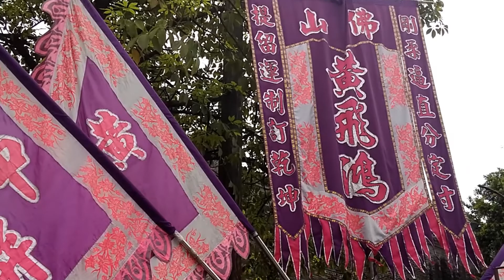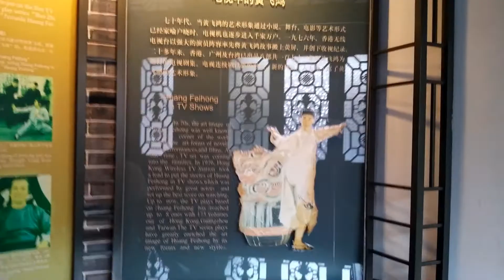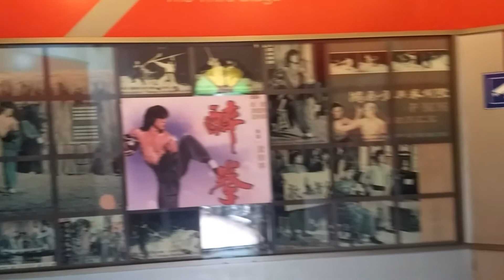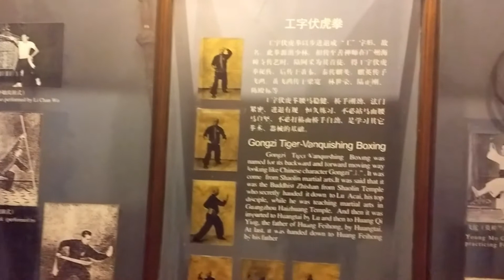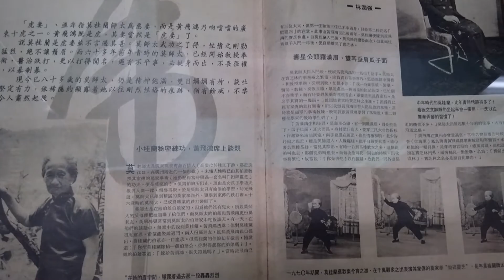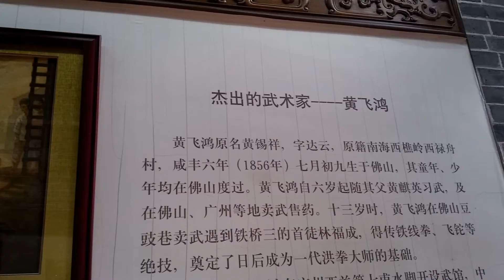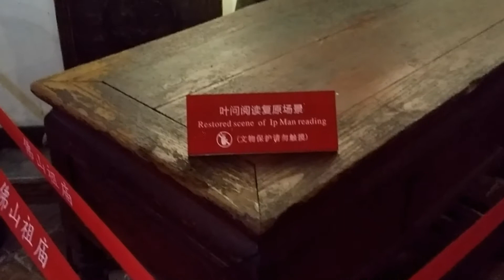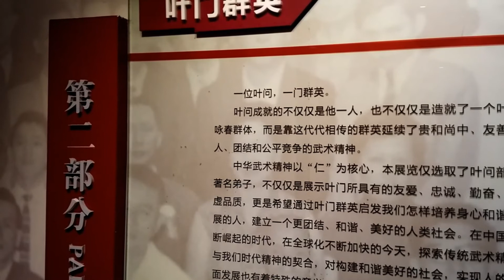佛山黃飛鴻(廣東十虎黃麒英之子)紀念館/詠春葉問資料館及醒獅高樁絕活表演(粵語現場解述) 2016 Museum of Wong Fei-hung Kung Fu Master & Lion King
佛山市博物館成立於1959年，原與佛山祖廟為一體，兼管孔廟、黃飛鴻紀念館、葉問堂等專題館。2008年，按照廣東全省進一步深化文化體制改革試點工作的意見和佛山市文博事業單位改革的精神，市博物館與佛山祖廟機構分設，「館廟合一」的歷史正式結束。
         黃飛鴻紀念館坐落在佛山市區中心、著名旅遊名勝地祖廟的北側，有一座兩層仿清代青磚鑊耳建築，總占地面積五千多平方米，整個紀念館為兩層兩進深三開間仿清代鑊耳式建築，內設陳列館、影視廳、演武廳、演武天井等。陳列部除了介紹黃飛鴻的生平事蹟，還全面展示了近70年來圍繞黃飛鴻而產生的各種文藝作品以及上千件珍貴文物。籌建黃飛鴻紀念館期間，得到海內外有關人士的鼎力支援和幫助，他們為紀念館提供、捐贈了千余件有關黃飛鴻的歷史圖片和珍貴實物。黃飛鴻紀念館在廣東省佛山市禪城區佛山祖廟三門的北側，有一座兩層仿清代青磚鑊耳建築，那是占地五千平方米的黃飛鴻紀念館。
         2001年1月14日，黃飛鴻紀念館落成典禮在佛山隆重舉行。此前主管單位曾以各種形式向國內外發佈消息，希望黃飛鴻的後代能作為嘉賓回來參加典禮。黃飛鴻的眾多門人做出了回應，黃飛鴻的孫子黃源德應邀前來，其餘的親人沒有回應。據瞭解，黃飛鴻共有3個孫子、6個孫女，如今分佈在東南亞、大洋洲和拉美地區，從事的職業均與武術無關。黃飛鴻紀念館的建築藝術體現了中國古代建築，尤其是嶺南古建築的傳統和氣派，保存了傳統民居的合院式建築規範，從樑架、柱礎、磚雕，簷板、屏風，門窗到欄板等建築構件，均用徵集舊料，以保留歷史風韻。
黃飛鴻紀念館建築採用二進三開間加連廊的佈局，是採取黃飛鴻在世時（即清代中葉至民間時期）佛山民居、祠堂的建築樣式。頭門是二層的門樓，一明兩暗的佈局，二進演武大廳是紀念館的主體建築，需要步上三步石級，取步步登高之意。演武廳是二層一正兩偏結構，硬山頂，鑊耳式封火山牆，正脊採用博古脊式，體量比門樓大。門廳的第二層也作一正兩偏結構，硬山頂，鑊耳式封火山牆，正脊採用博古脊式。二樓正間為大型木雕仁者飛鴻。建築構件和裝飾工藝，木雕、磚雕、石雕和灰塑堪稱黃飛鴻紀念館的四絕木雕，頭門一套門夾石和趟櫳是完整從珠江三角洲一帶徵集得到的百年古物，高曠寬大，氣宇軒昂。門廳用四扇屏風作為中門，這套鑲嵌彩色玻璃的透雕屏風，即使在高檔次的佛山民居也難得一見。兩個次間和連廊一體用屏風門隔斷，可開合，具有靈活性，通體雕花鎦空，是當代仿清代木雕的傑作。
        演武廳的木雕大掛落是徵集的清代文物，題材是象徵富貴吉祥的《牡丹鳳凰》。室內窗採用木雕滿洲窗，為滿周窗，以木雕花藤纏繞裝有色玻璃製成，可翻動，是清代至民國時期高檔嶺南建築不可或缺之建築裝飾。磚雕，正門山牆上嵌兩幅磚雕都是精品，是數年前修梁園時徵集得來的清代嘉慶時物，以花鳥為題材，百花盛開，鵲啼雀躍，一派升平氣象。門前一對石獅子，是清代嘉慶二十三年（1888年）的佛山石雕作品，從祖廟藏珍閣移放黃飛鴻紀念館作門前獅。
       葉問堂內收集和展覽了葉問與詠春拳發揚光大的資料。詠春拳名家葉問宗師是享譽海內外的一代武術大師，他學藝成師於佛山。後來赴港定居，此後終其一生致力於發揚詠春拳術。葉問一生刻苦鑽研並大膽改進了武術教授方式，桃李遍天下，日後威震海內外的功夫巨星李小龍即是其中比較傑出的弟子。